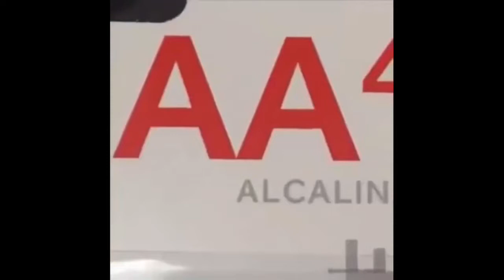not funny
this video is not funny